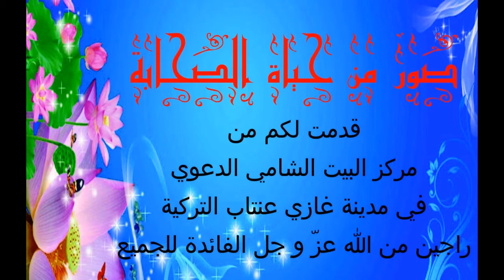صور من حياة الصحابة ( الصحابي الجليل أنس بن مالك ) الحلقة 7